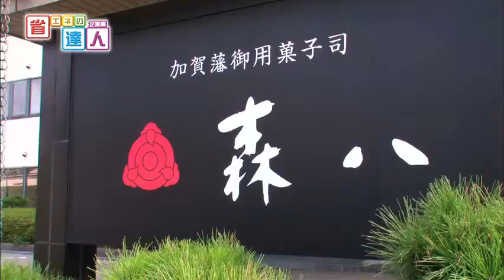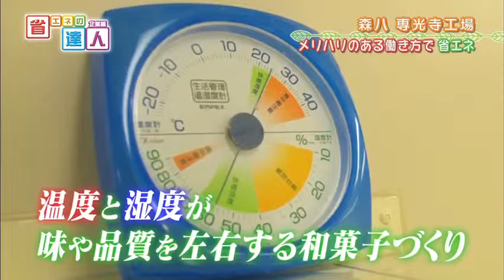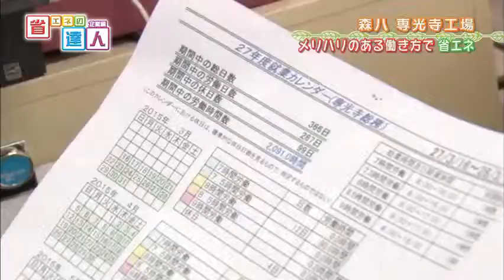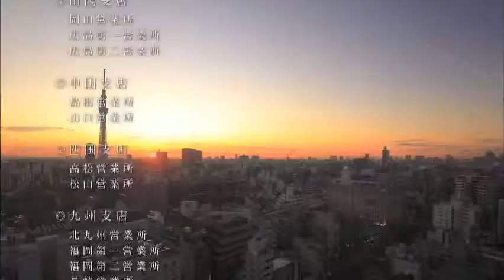【第285回放送】森八 専光寺工場 | 省エネの達人 企業編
省エネの達人は毎週水曜21時54分よりBSジャパン（BSデジタル7ch テレビ東京系）で放送中。

「メリハリのある働き方で省エネ！  シフト調整を行い工場の稼動時間を短縮しました」
第285回の出演企業は「森八 専光寺工場」。
石川県金沢市にあるこちらの工場では、日本三名菓の随一と称される「長生殿」などの和菓子を製造しています。